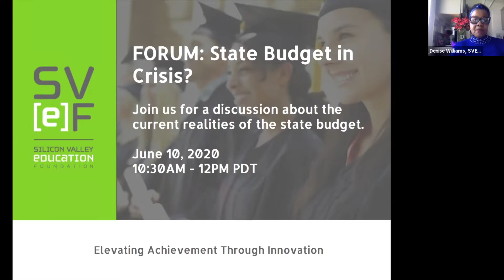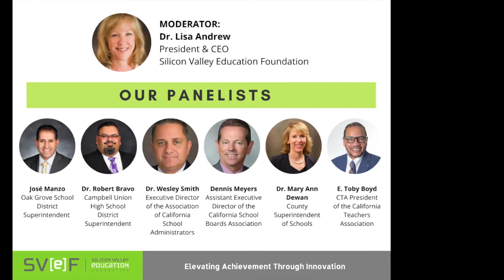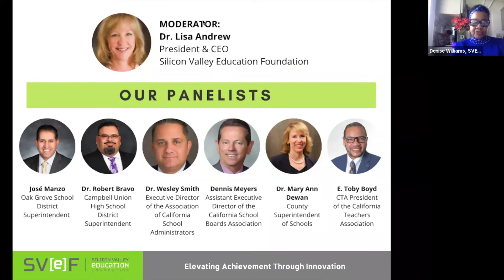SVEF "Budget Forum: State Budget in Crisis?" on June 10, 2020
The reason why we are holding this forum, and why it's crucial now, is because of state budget restrictions due to COVID-19. The panelists represent individuals from the state level (big picture) and our community (local perspective), and will discuss how education dollars will be spent in this COVID era—especially with the uncertainty of opening schools up again in the fall of 2020.

Introduction: Denise Williams, Chief Program Officer, Silicon Valley Education Foundation

Moderator: Dr. Lisa Andrew, CEO, Silicon Valley Education Foundation

Panelists:
1. Jose Manzo, Superintendent, Oak Grove School District
2. E. Toby Boyd, President, California Teachers Association
3. Dr. Wesley Smith, Executive Director, Association of CA School Administrators
4. Dennis Meyers, Assistant Executive Director, California School Boards Association
5. Dr Robert Bravo, Superintendent, Campbell Union High School District

Closing: Dr. Mary Ann Dewan, Santa Clara County Superintendent of Schools, Santa Clara County of Education